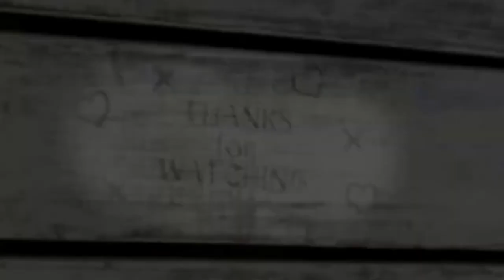264. Avalon reads 'Marco Comes Late' (Croak and Crow's 13th Dr. Seuss book choice)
17:31
6 hats for the 6th podcast of Lent

"Marco Comes Late": Marco from And to Think That I Saw It on Mulberry Street explains to his teacher why he was late for school. His explanation involves a bird who landed on his books and laid an egg there, and various animals who argue over whether he should protect the egg or get to school on time. In the end, the teacher sees through the tall tale for the morsel of truth."